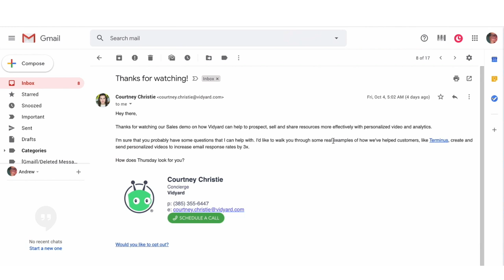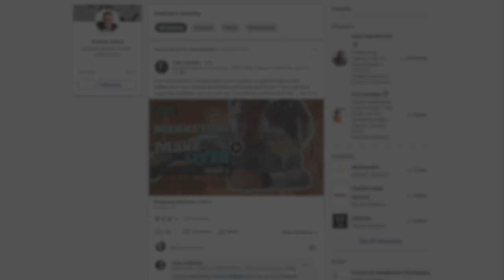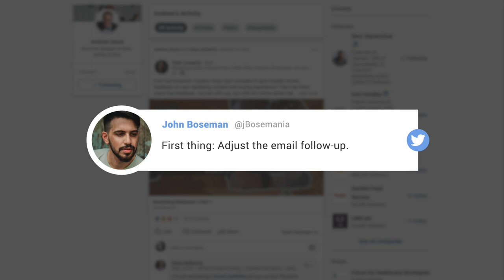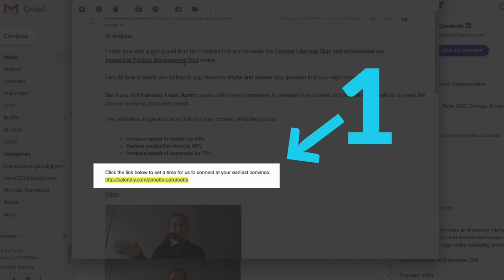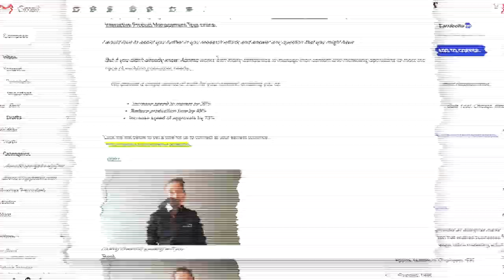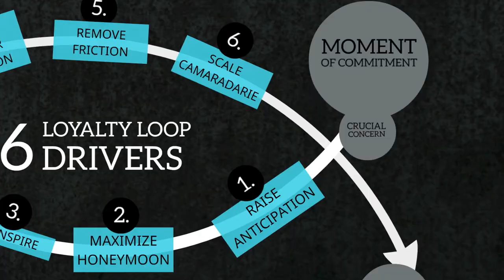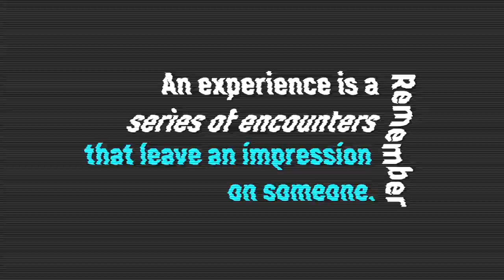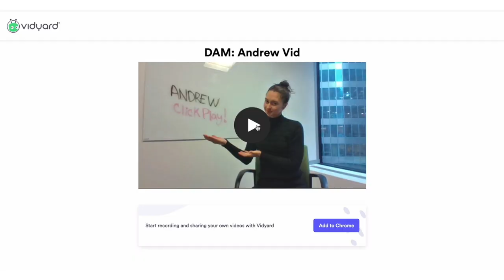Marketing Makeover | Part 2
Hey, Loyalty Loopers. In this week’s episode we’re continuing our real-life marketing makeover.

If you caught last week’s LoyaltyLoop you’ll know that the brave souls at Aprimo and Vidyard agreed to let me dissect — and try to improve — their marketing campaigns.

Today I’m looking at the ONE thing they should change to help them make a better connection with their prospects and increase the chances of actually securing that sales call they’ve been trying so hard to get!